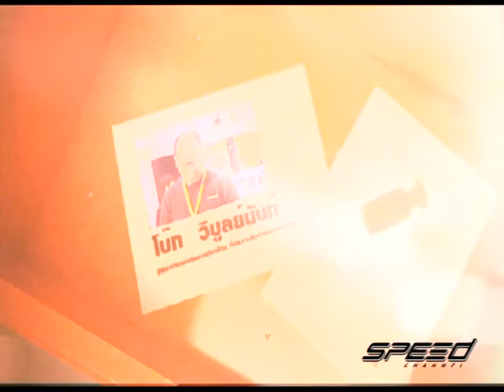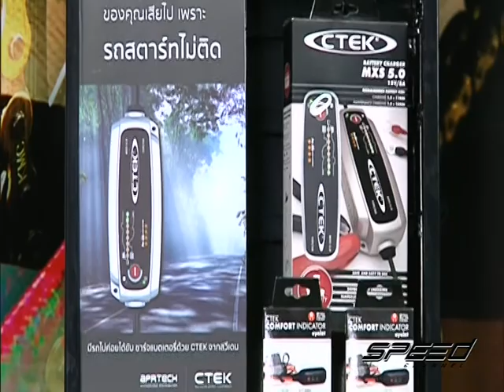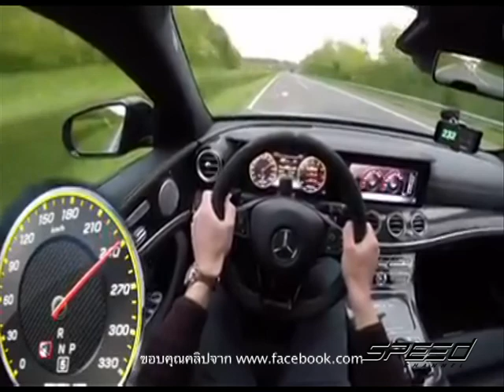Speed Talk OA 24 05 2017 B1